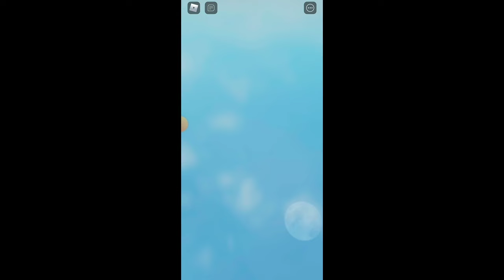Konečne nová pracovná